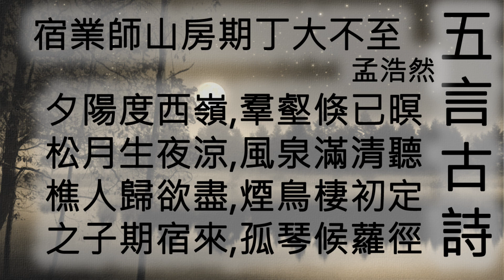宿業師山房期丁大不至 - 孟浩然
詩名：宿業師山房期丁大不至
作者：孟浩然
詩體：五言古詩

夕陽度西嶺
羣壑倏已暝
松月生夜涼
風泉滿清聽
樵人歸欲盡
煙鳥棲初定
之子期宿來
孤琴候蘿徑